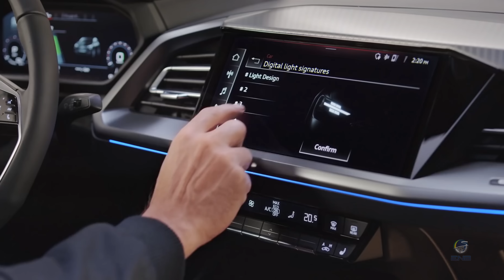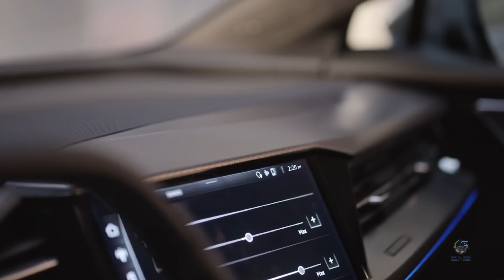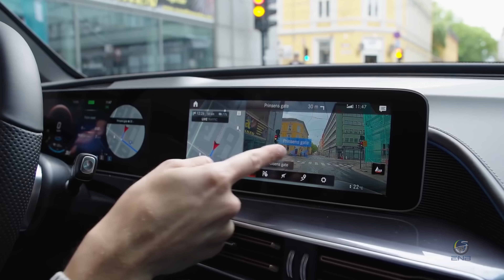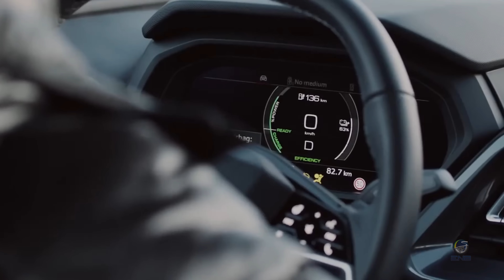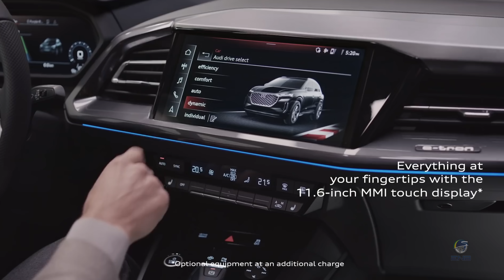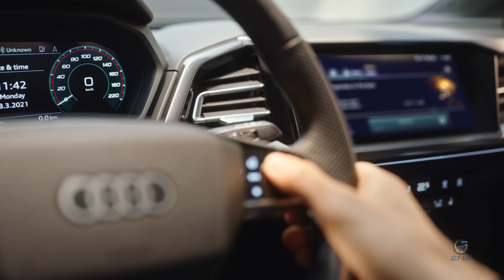Briefing #53 - Audi Q4 E-tron e Q4 Sportback E-tron 2022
Audi anunciando mais um modelo elétrico depois do 'E-tron' e do 'E-tron GT". Uma das promotoras do modelo é a Olivia Wilde.